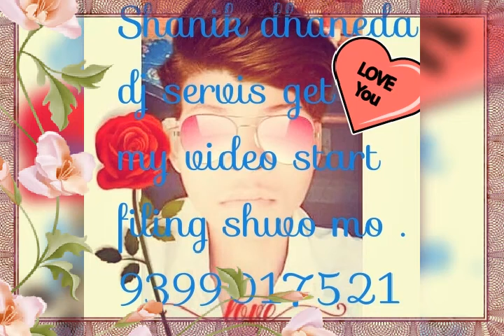Tor a dauna maya laage na shanik dhaneda dj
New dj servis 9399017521